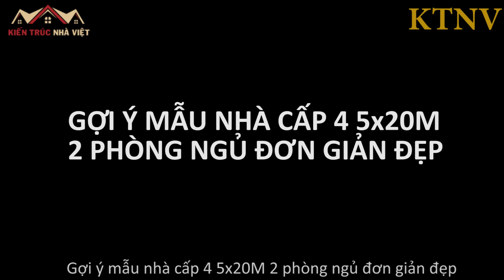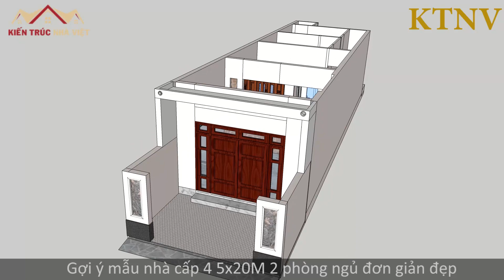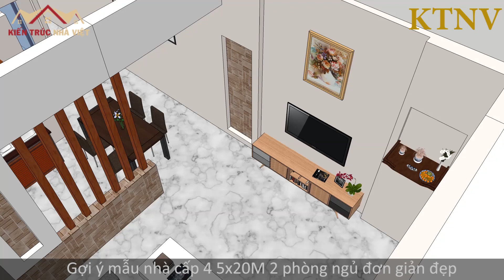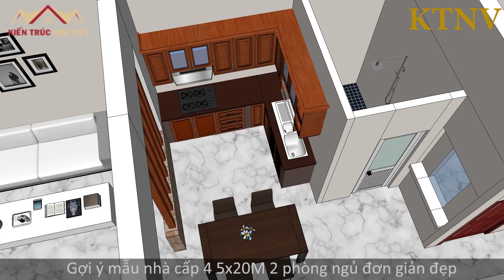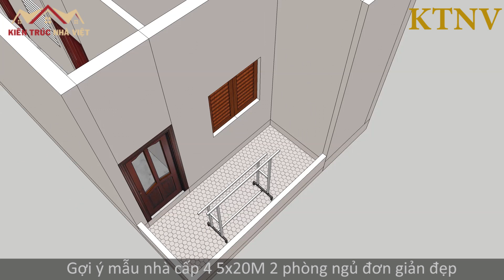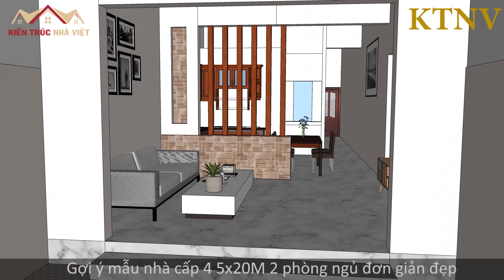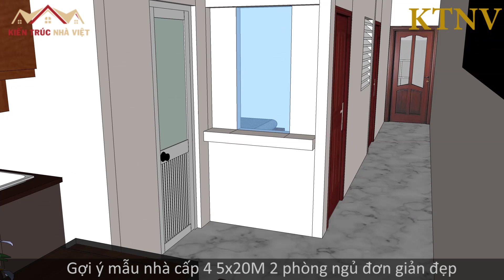GỢI Ý MẪU NHÀ CẤP 4 5x20M 2 PHÒNG NGỦ ĐƠN GIẢN ĐẸP | KIẾN TRÚC NHÀ VIỆT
Gợi ý mẫu nhà cấp 4 5x20m 2 phòng ngủ đơn giản đẹp giá rẻ. Đây là bản vẽ nhà cấp 4 5x20m 2 phòng ngủ rất tiện nghi và thông dụng hiện nay. Diện tích mẫu nhà cấp 4 này là ngang 5m và dài 20m được bố trí bao gồm phòng khách + thờ, phòng bếp ăn, 2 phòng ngủ, 2 toilet và sân phơi. Một mẫu nhà cấp 4 5x20 có 2 phòng ngủ đơn giản đẹp sẽ là một ý tưởng không hề tồi dành cho gia đình bạn.
Chi phí dự kiến cho mẫu nhà cấp 4 5x20m này khoảng 500 triệu.